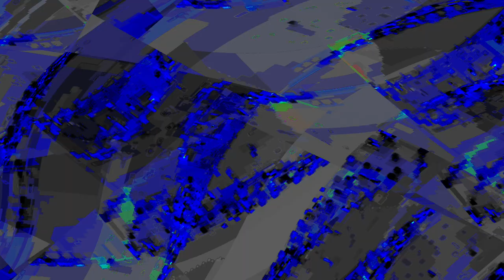[EPILEPSY WARNING] Movie 24 01 06 02h03m31s